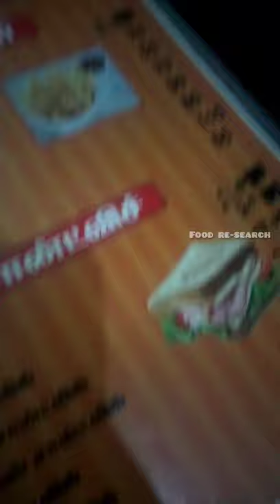Chilli Pizza 🍕 On Tiruppur 💥 • Watch till end 😂• Underrated Pizza • Subscribe 🤳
This shop available in Mommurthi nagar, Tiruppur 💥 Enjoy your FooD 🥑